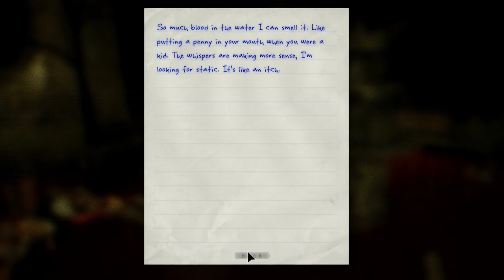Outlast Silent Gameplay No Commentary Chapter 5